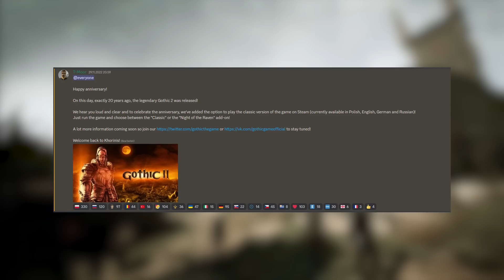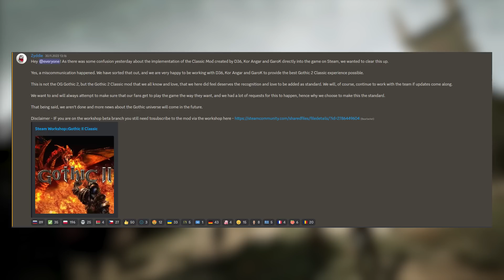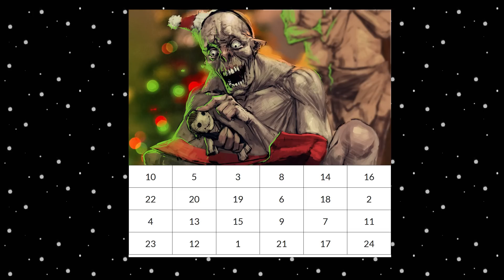Gothic News / Gothic Remake [#03]